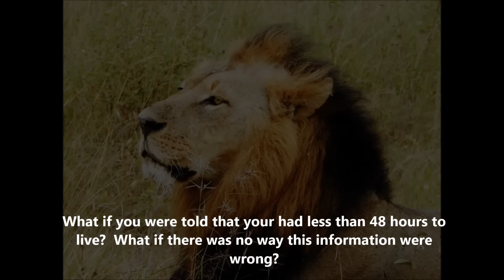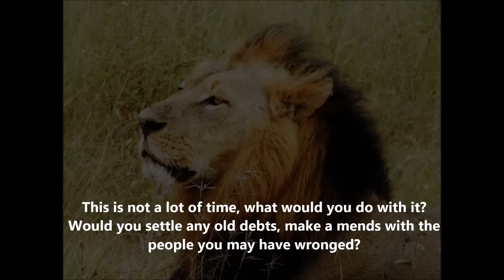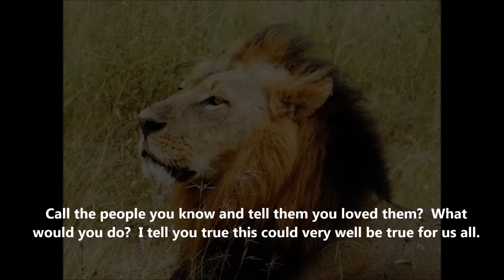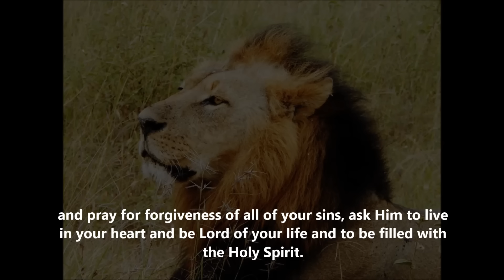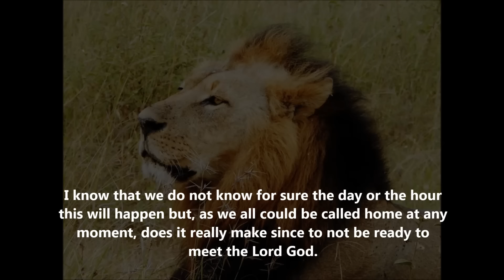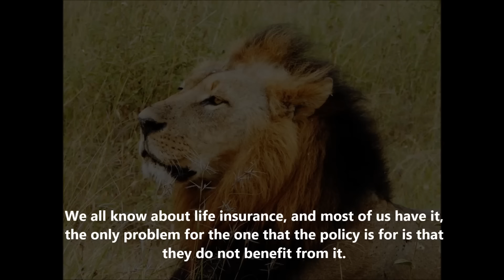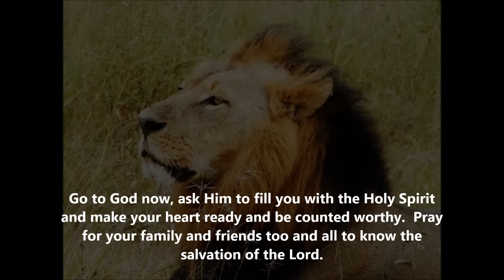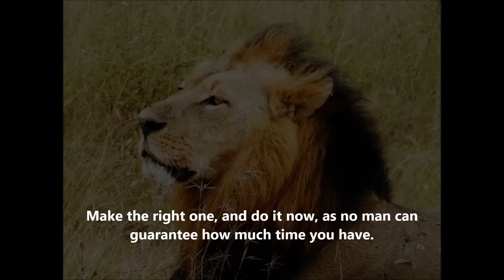What If Message 309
What if you were told that your had less than 48 hours to live?  What if there was no way this information were wrong?  What if there were no way you could do anything about it, no medicine that all of your money could buy?
I want you to imagine this is true.  Imagine that there is no more time to do anything that took more than 48 hours.  Not enough time left to do very much, except to get your affairs in order, or as it is said to get your house in order.
This is not a lot of time, what would you do with it?  Would you settle any old debts, make a mends with the people you may have wronged?
Call the people you know and tell them you loved them?  What would you do?  I tell you true this could very well be true for us all.
These are the things we all need to do, but the most important thing we all need to do is to make sure we are right with God.
Not just because no man is promised tomorrow, but it is also thought by many that the time the Lord will call us home could be at any moment now.
There are many, so very many that have been given messages, dreams and visions of the Lord calling us home, even the world leaders are telling us something is going to happen very soon and to be prepared.
I implore you, all of you to do what is most important now, right now before it is too late and that is to call on the name of the Lord Jesus Christ, humble yourself, and pray for forgiveness of all of your sins, ask Him to live in your heart and be Lord of your life and to be filled with the Holy Spirit.
I know that we do not know for sure the day or the hour this will happen but, as we all could be called home at any moment, does it really make since to not be ready to meet the Lord God.
I was talking with a police officer the other night, and he was telling me about the fact that every near death experience he had known of the person had seen Jesus Christ.
Not allha not budda, not any other things that people worship, they all saw Jesus Christ.  Everyone will meet the Lord, as no man goes to the Father except through Jesus Christ.
No I cannot guarantee that we will be called home within the next 48 hours, or that you or I will die within this time, but I also cannot guarantee that these things will not happen.
We all know about life insurance, and most of us have it, the only problem for the one that the policy is for is that they do not benefit from it.
It is taken out for the benefit of the beneficiary.  Knowing the Lord, receiving the Lords salvation and having Him live in you is also a life insurance policy.
The best part of this policy is that it is for all eternity and it not only covers you with the blood of the Lamb of God it also includes your household, as they too become part of the covenant of the grace of the Lord.
Go to God now, ask Him to fill you with the Holy Spirit and make your heart ready and be counted worthy.  Pray for your family and friends too and all to know the salvation of the Lord.
I do know that making sure you will be ready to be called home by the Lord is the best thing anyone can do to save your life, your eternal life.
This world will pass away, but your soul was meant to last forever and that is a very long time.  Where do you want to spend it?
In Heaven, in happiness with God, Jesus, the Holy Spirit and the ones that have gone before you, or in Hell?  The choice really is up to you.  Make the right one, and do it now, as no man can guarantee how much time you have.
Acts: 16:31.
Terri along withThe Holy Spirit